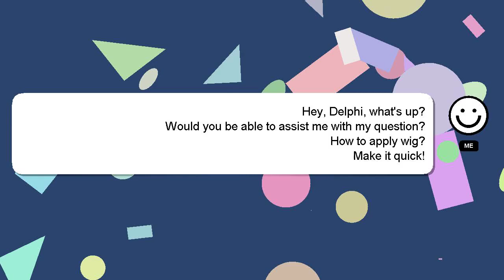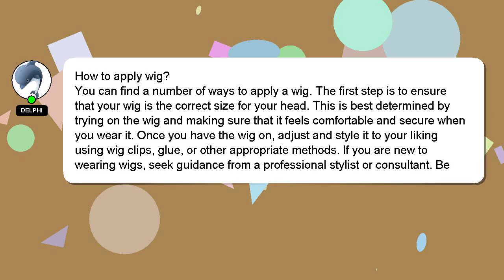How to apply wig?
A brief introduction of myself, Hey, I'm known as Delphi. I can assist you in discovering answers to your inquiries. - How to apply wig?

Let me know if you have more specific questions or concerns by leaving a comment or starting a chat. Your answer will be appreciated and acknowledged with a 'heart' from me.

*2 What we are experimenting :*